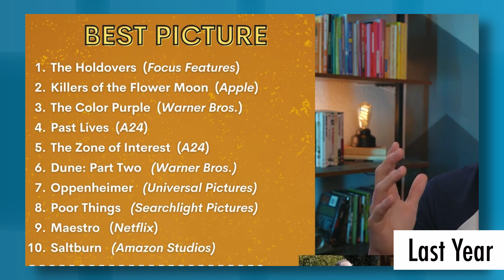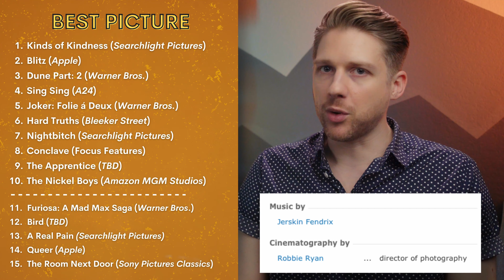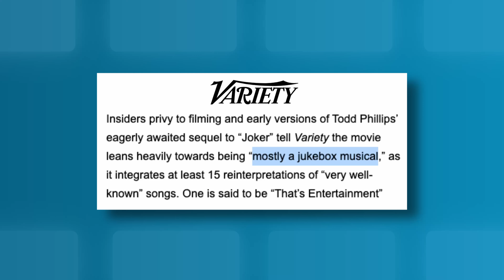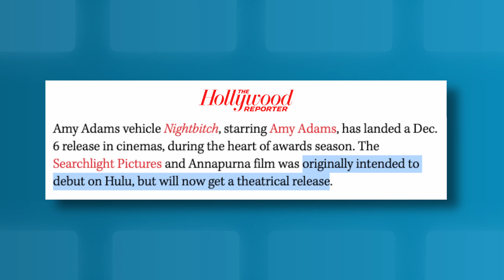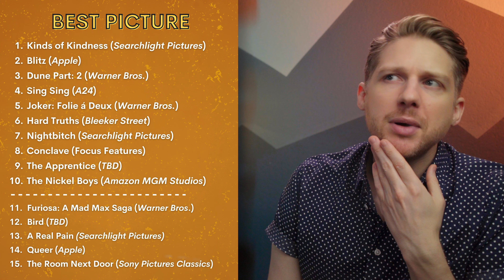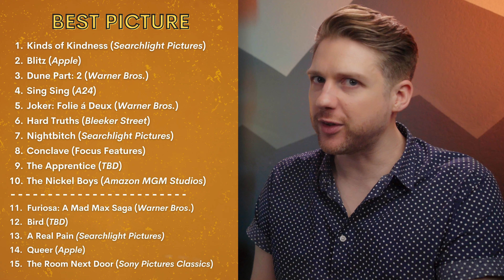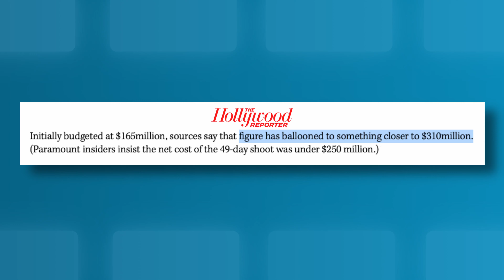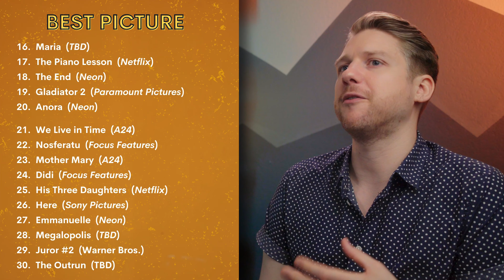Early 2025 OSCAR Predictions!!!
It's time to share my very EARLY predictions for the 2025 Oscars! If you had to make an early Best Picture prediction, what film would you choose?

0:00 Intro
1:10 Kinds of Kindness
3:00 Blitz
4:32 Dune: Part 2
5:36 Sing Sing
7:36 Joker: Folie à Deux
10:06 Hard Truths
11:42 Nightbitch
13:42 Conclave
14:43 The Apprentice
16:15 The Nickel Boys
17:22 Furiosa: A Mad Max Saga
18:17 Bird
19:00 A Real Pain
19:33 Queer
20:31 The Room Next Door
21:22 Other Possible Contenders